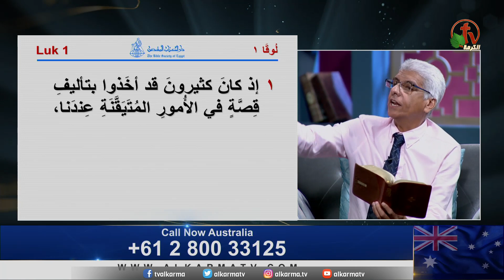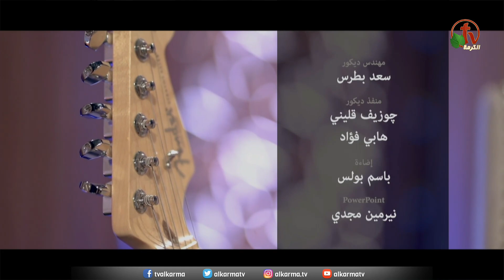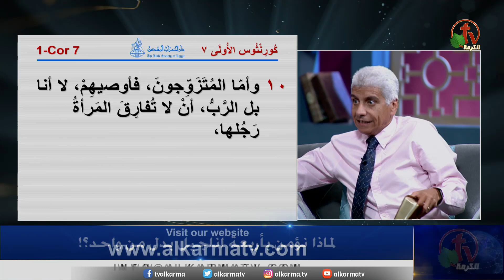برنامج الكرمة مباشر || لماذا نؤمن بأربعة أناجيل بدلاً من واحد؟ - 17 أغسطس 2021 || قناة الكرمة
برنامج الكرمة مباشر || لماذا نؤمن بأربعة أناجيل بدلاً من واحد؟ || حلقة مباشرة على قناة الكرمة || الثلاثاء 17 أغسطس 2021 || إعداد وتقديم: الأخت ليديا ماهر مع ضيف الحلقة: القس ماهر مقار

Alkarma Live Program || "Why We Believe in Four Gospels Instead of One" || Live on ALKARMA TV Network || Tuesday August 17, 2021
Prepared and presented by Sister Lydia Maher || Guest: Pastor Maher Makar

لماذا أربع أناجيل ولماذا لا نجمعهم في أنجيل واحد لو كانوا يتكلمون عن نفس الموضوع؟
لماذا الأنجيل لم ينزل على المسيح ولكن انزل على التلاميذ بوحي؟
ما هو الوحي في المسيحية؟ هل هو وحي منزل؟ أم منطوق أم مقروء أم أملائي ولفظي؟
هل جاء السيد المسيح ناسخاً لما أو لمن جاء قبله؟ هل هناك ناسخ ومنسوخ في المسيحية؟
- ما هي الأناجيل الإزائية؟ أنجيل برنابا! لماذا نرفضه؟